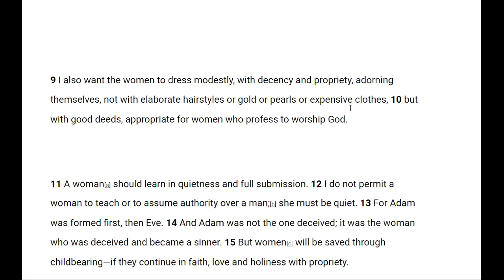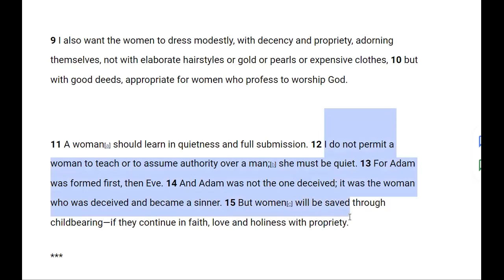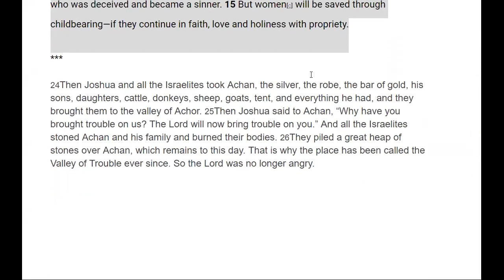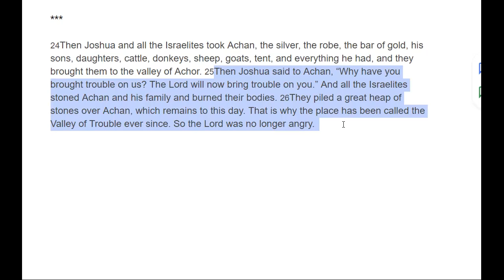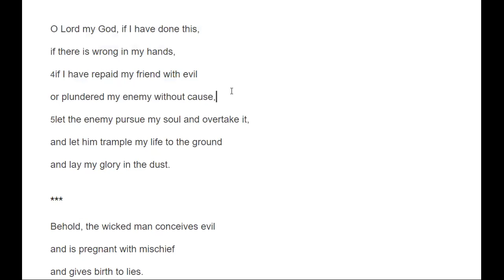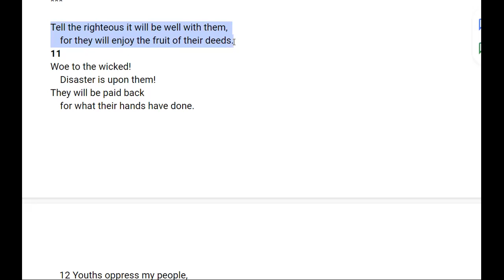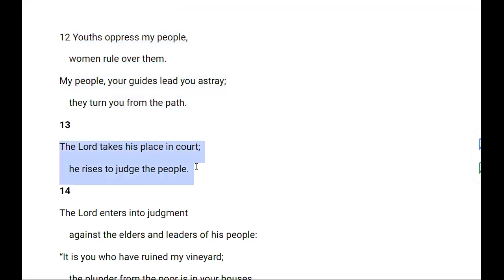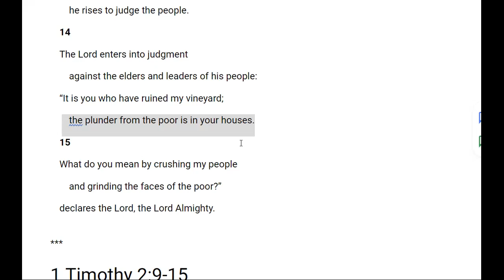Living Scripture 157 - The Plunder from the Poor is in your Houses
Josh. 7
Psalm 7
Is. 3:1-15
1 Tim. 2:9-15
Mark 3:1-12